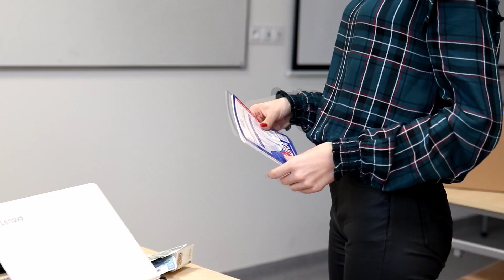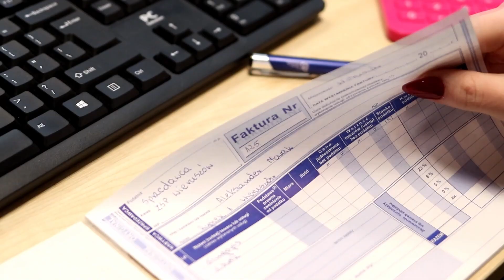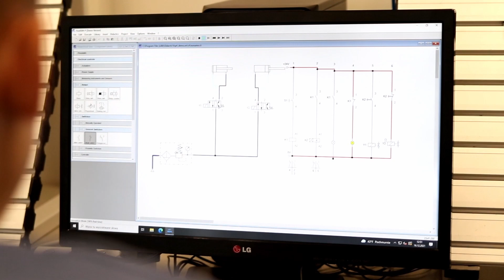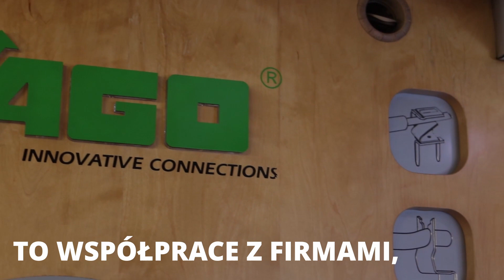Film promocyjny 2022